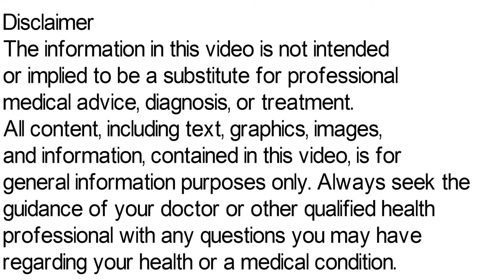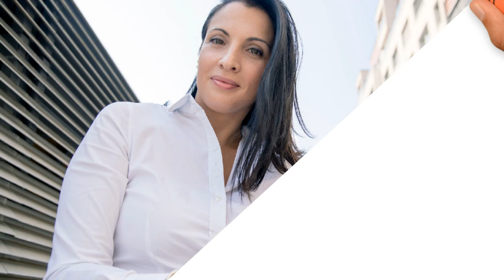Doxinate Plus Tablet Uses, Side Effects | Doxylamine Succinate Pyridoxine hcl & Folic Acid Tablets